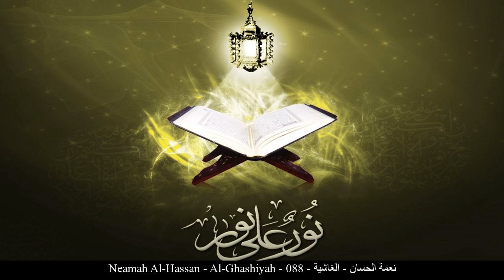HD Neamah Al-Hassan - Al-Ghashiyah - 088 - نعمة الحسان - الغاشية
[_arabic] نعمة الحسان الغاشية حفص عن عاصم
[_english] Neamah Al-Hassan Al-Ghashiyah Rewayat Hafs A'n Assem
[_france] Neamah Al-Hassan L'enveloppante Rewayat Hafs A'n Assem
[_germany] Neamah Al-Hassan Al-Ğāšiya - Die Überdeckende Rewayat Hafs A'n Assem
[_spain] Neamah Al-Hassan El Día Angustiante Rewayat Hafs A'n Assem
[_turkey] Neamah Al-Hassan Gaşiye Suresi Rewayat Hafs A'n Assem
[_china] 尼阿麦-艾勒哈桑 大灾章 哈复苏 传自 阿岁目 的读法
[_tahi] นิอฺมะฮฺ อัล-หัสสาน สูเราะฮฺ อัล-ฆอชิยะฮฺ ริวายะฮฺหัฟศฺ จาก อาศิม
[_urdu] نعمة الحسان غاشیہ بروایت حفص عن عاصم
[_bengali] নি‘মাতুল হিসান আল-গাশিয়াহ্ ক্বারী নাফে‘ থেকে ওয়ারশের বর্ণনা
[_bosnia] Nimet El-Hassan El-Gašije Rivajet Hafsa od Asima
[_uyghur] نېئمەتۇل ئەلھەسسان سۈرە غاشىيە ھەفسى رىۋايىتى
[_farsi] نعمۃ الحسان غاشیه روایت حفص از عاصم
[_tajeki] Неъмат ал-Ҳассон ҒОШИЯ Ривояти Ҳафс аз Осим
[_malbari] നിഹമ ഹസ്സാന് ഗാഷിയ ആസിംമില്നിന്ന് ഹഫ്സ് രിവായത്ത് ചെയ്തത്
[_tagalog] Neamah Al-Hassan Ang Nakapananaig Rewayat Hafs A'n Assem
[_indonesia] Na'mah al hassan Surah Al-Ghaasyiah (Peristiwa Menggelisahkan/Hari Pembalasan) Riwayat Hafs 'an Ashim
[_portuguese] Ni'mat Alhaassan O Evento Assolador Hafs, de Ássim
[_hausa] Neamah Al-Hassan Al-Ghashiyah Riwayar Hafsu daga  Asim
[_swahili] Neamah Al-Hassan Al-Ghashiyah Riwaya ya Hafswi kutoka kwa Aswim